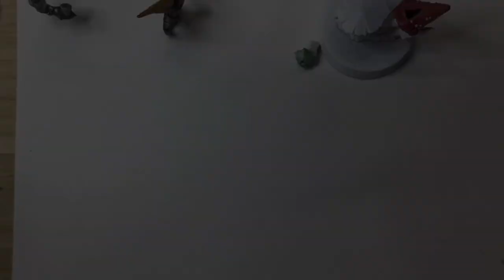Loonboss Part 2 of 2 - Watch Me Make Series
Warhammer (Age of Sigmar) Gloomspite Gitz Loonboss Assembly and Paint, Part 2 of 2. Watch Me Make Series.